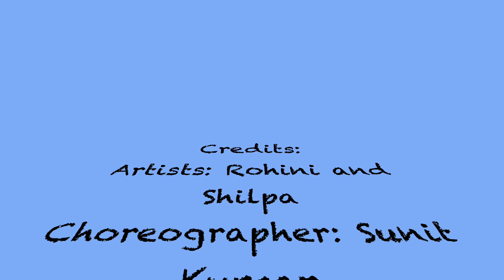| Naatu Naatu| Shilpa M and Rohini H| Sunit Kumar Das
Hello all RRR movie fans!! We watched the movie recently and enjoyed it. This is a MUST WATCH movie!! Here is our attempt to the blockbuster song Naatu Naatu. Thanks to Sunit Kumar Das for this wonderful choreography. We hope you enjoy this video.